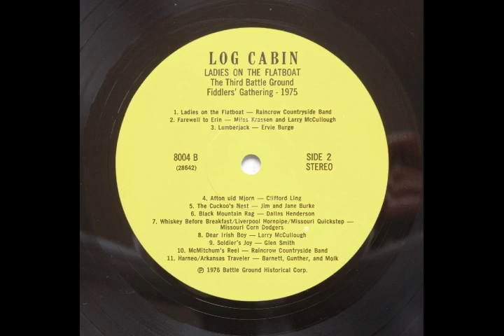B10 McMitchum's Reel Raincrow Countryside Band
Side B
10. McMitchum's Reel
Raincrow Countryside Band:
Kathleen Restle, fiddle;
Dillon Bustin, banjo;
Bob Herring, guitar

An American corruption of a traditional Irish reel collected by the band in the Midwest.

Ladies on the Flatboat
The Third Battle Ground Fiddlers Gathering 1975

Few old-time music events have been as highly acclaimed as the Indiana Fiddlers' Gathering held annually at the Tippecanoe Battle field in Battle Ground. While the big fiddlers' conventions in the South become commercial and unwieldy, the gathering has remained an informal program presented by and for friends of old-time music.

The 1975 gathering was held July 11, 12, and 13, on a spot just south of an 85-foot monument commemorating the Battle of Tippecanoe. The forecast promised fair skies and warm temperatures, but the weather was rainy and cool. Despite a few postponements and program changes, the gathering went on as scheduled, and several thousand people took their chances with the elements to hear some of the finest music in the Midwest.

National Public Radio in co-operation with Purdue's WBAA recorded the even for two programs in their "Folk Festival U.S.A." series. This album was culled from the best of these tapes in the hope of giving some permanence to this unique, never-to-be-seen again event.

Producer: Clarke Evans
Cover: Rosario Laudicina, Battle Ground, Indiana
Recording: Maurie Mogridge, WBBA, Lafayette, Indiana
Remix/Editing: Mike Farrow, Tapemasters, Inc., Indianapolis
Special thanks to Dick Forsythe and his staff at WBAA for their invaluable help in preparing this album.
The Third Indiana Fiddlers' Gathering and this album were funded in part by Grants from the Indiana Arts Commision

(R) 1976 Battle Ground Historical Corporation
Box 225
Battle Ground, Indiana 47920